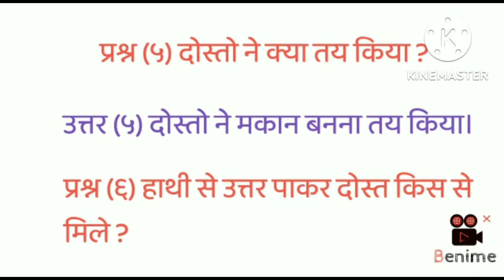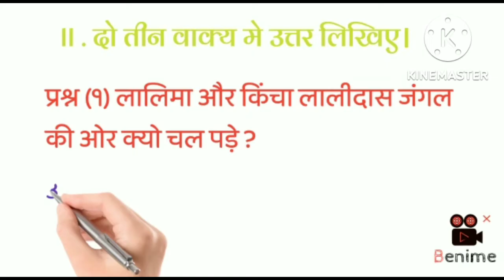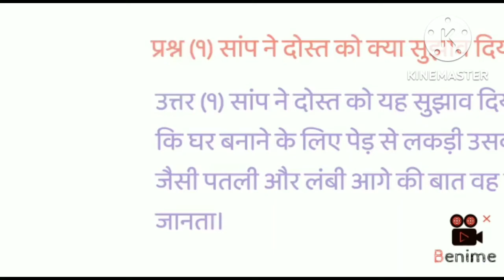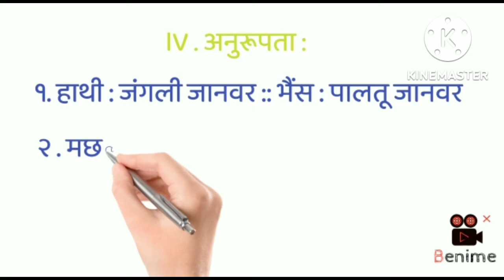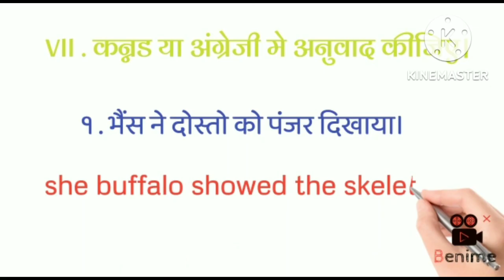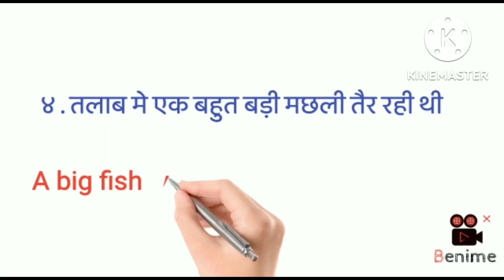दुनिया मे पहला मकान - CLASS 10 - प्रश्न उत्तर ( Duniya Me Pahla Makan ) HINDI - NOTES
दुनिया में पहला मकान notes
duniya me pehla makan hindi 10th lesson question answer
duniya me pehla makan hindi 10th lesson
duniya me pehla makan
karanataka board